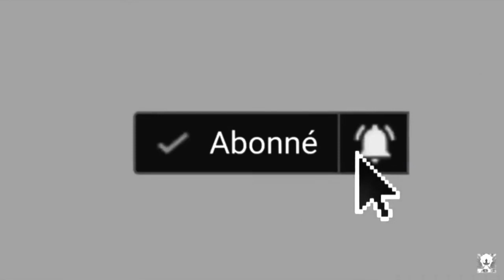LANBI TION# tanpri gade video saa jis kala fin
tanpri abone lak patajel komante se on fason pou jis ankou rajem nan travay mp fèa mw panse esel fason sa wp ka edem

Dandy

gran lakou

vie gang